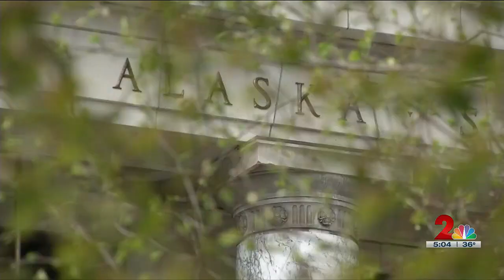State lawmakers work on education policies